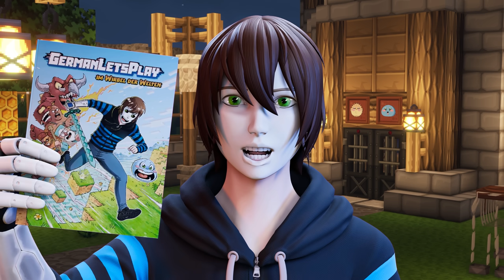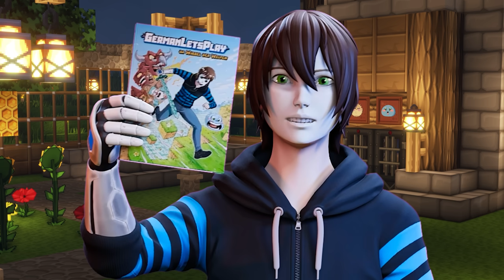Die Geburt von 3D Klumpi!